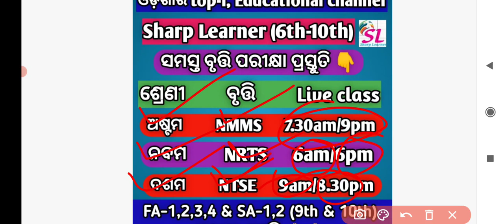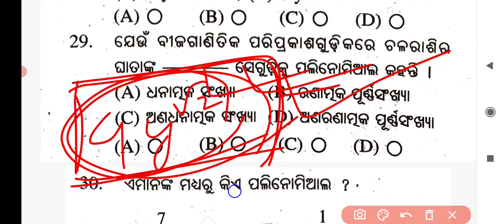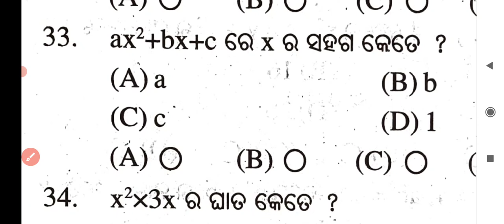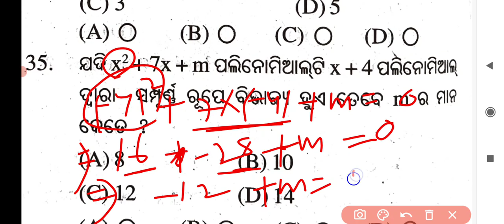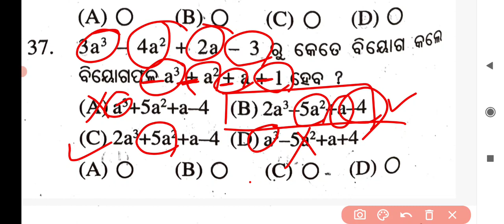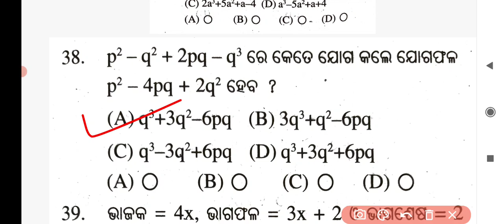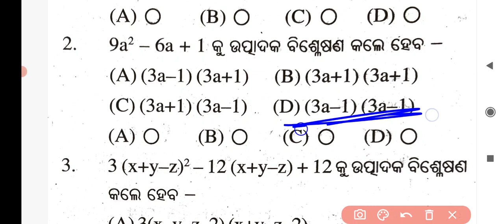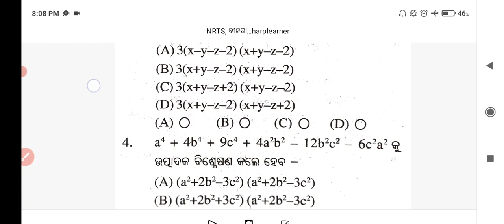nrts exam question 2021 ll MATH ll target-100/100 ll nrts exam preparation